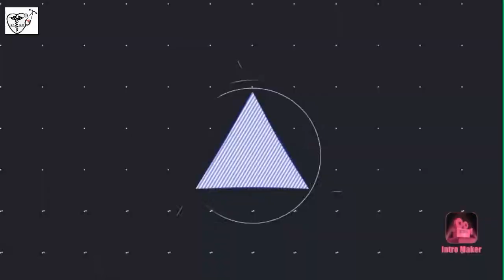क्या छोटे बच्चों के दॉत में मसाला भरवाना सही है|can milk teeth be filled| दूध के दॉत में मसाला भरना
Health care with dr Manoj

hello friends
                             welcome to my you tube channel health care with dr Manoj

                            is video me bataya hai ki kya bachhon ke daant yani milk teeth ya primary teeth me filling karana chahiye yani masala bharvana chahiye teeth filling karwane se permanent tooth eruption me koi problem hoti hai ya nahi danto me masala bharwane se kya labh hota hai ya dant me kide lagane ke bad dental caries hone ke bad filling nahi karane se kya problem hoti hai

apka bhi koi doubt ho koi bhi sawal ho to please comment karen mai sare comments ke answer next sunday ko video me duga

 tooth filling in primary  teeth
 filling in milk teeth
 doodh ke dant me masala bharna
 how to prevent dental caries
 how to prevent tooth decay
 दूध के दॉत में मसाला भरवाना
दूध के दॉत में मसाला भरवाने के लाभ
 क्या दूध के दॉत में मसाला भरवाना चाहिए

doston ap sabhi se request hai ki channel health care with dr Manoj me pahali bar aye hai to please channel ko subscribe kar le sath me wel come ko press kar de jisse mere next video ke  notification apko samay par milte rahe

दोस्तों आपके भी कोई सवाल हो तो आप कमेन्ट करें आप ईमेल कर सकते हैं आप मुझे इन्स्टाग्राम मे फालो करके वहा भी सवाल पूछ सकते हैं मेरा ईमेल और इन्स्टाग्राम यूजर नेम नीचे दिया गया है

drman722

आप मेरे दूसरे वीडियो नीचे दी गई लिंक पर क्लिक करके भी देख सकते हैं

क्या आप जानते हैं आपके दाँत कब और कैसे निकलते हैं

दॉत में कीड़े लगना भाग 1

दॉत में कीड़े लगना भाग 2

बच्चों के दॉत में कीड़े लगना

दॉत में कीड़े कैसे लगते हैं दंत में सड़न क्यों लगती है दॉत में कीड़े क्यों लगते हैं दॉत के कीड़े कैसे होते हैं दॉत के कीडो़ का इलाज दूध के दॉत में कीड़े का इलाज कच्चे दॉत में मसाला भरवाना primary teeth decay dental decay treatment danto me masala kaise bharte hai dant me masala kyu bharte hai kide lagane ka karan pus fodi dental abscess tooth pain toothache dental swelling

For online consultation contact -